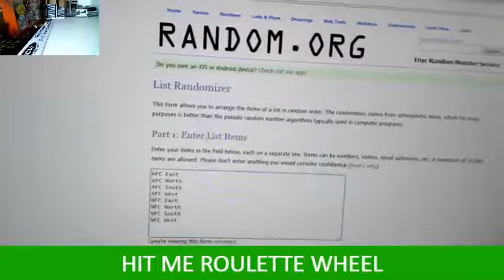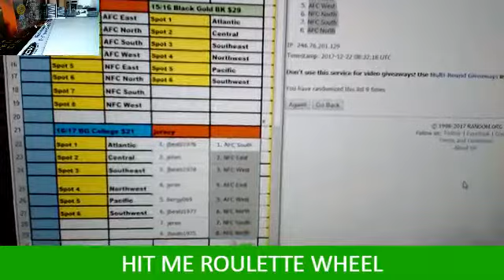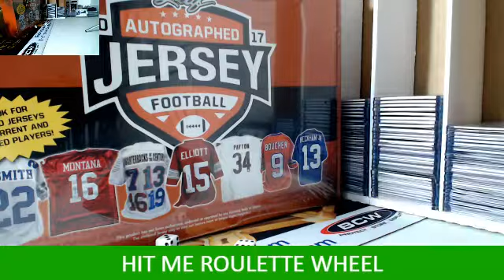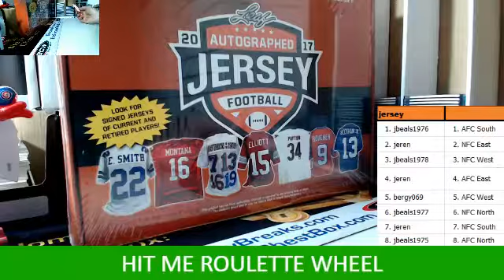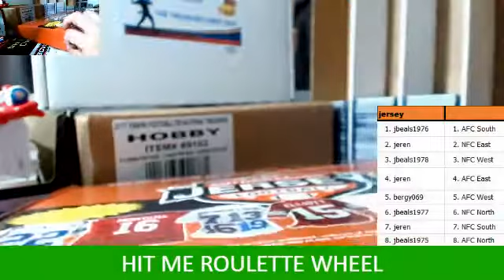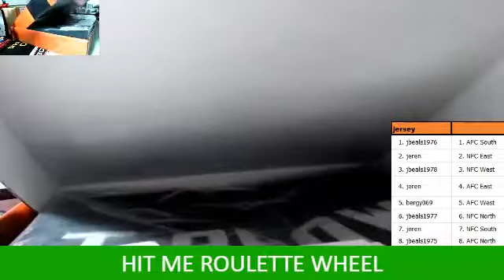3rd Autograph leaf jersey Tim Brown